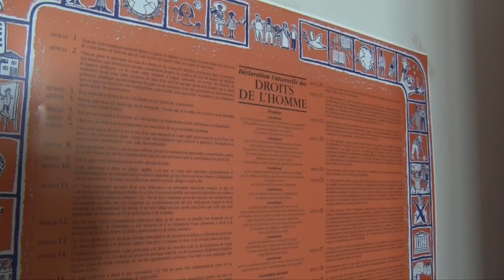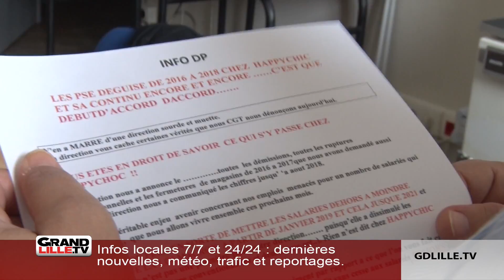HappyChic: suppression de postes, la CGT riposte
Rentrée amère pour les salariés du groupe Happychic. Après l’annonce d’un plan de sauvegarde de l’emploi au moins de juin, la direction a communiqué mi-juillet sur la suppression à venir de 466 postes. Les salariés sont inquiets. Un accord de méthode est en discussion entre les groupes syndicaux et la direction. Un conseil d’entreprise exceptionnel est prévu le 11 septembre.